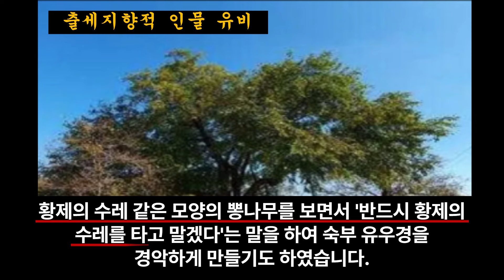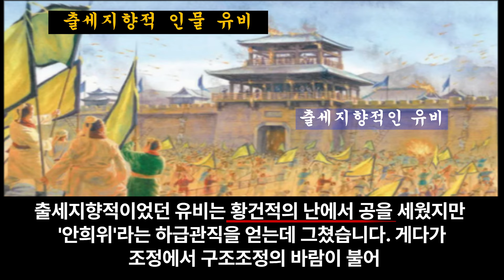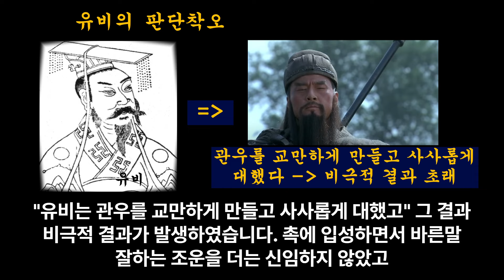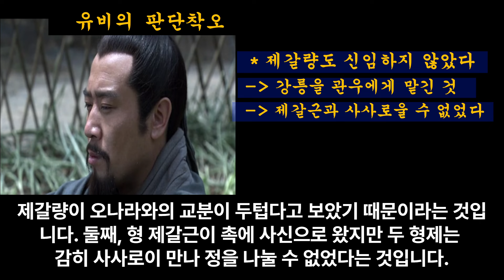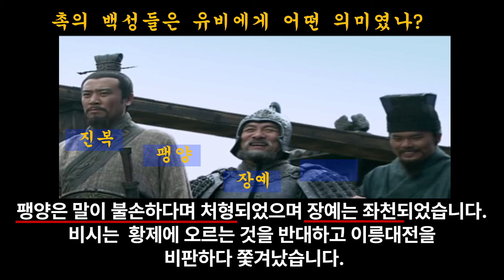유비의 비극, 민심은 왜 항전보다 투항을 선택했나?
유비의 한계
1. 유비의 빛과 그림자
2. 출세지향적 인물 유비
3. 유비의 의리로 맺은 인간관계
4. 유비의 판단착오
5. 촉의 백성들은 유비에게 어떤 의미였나?